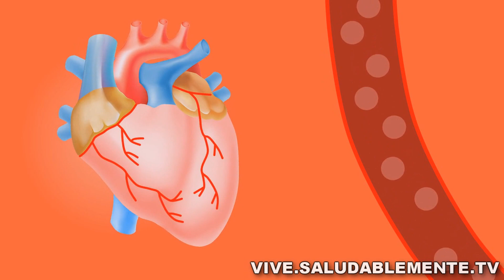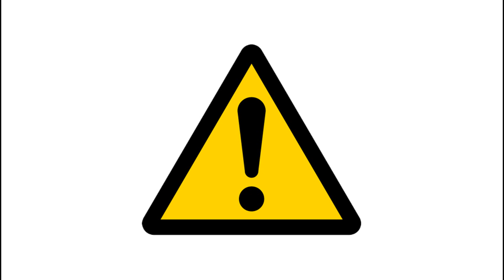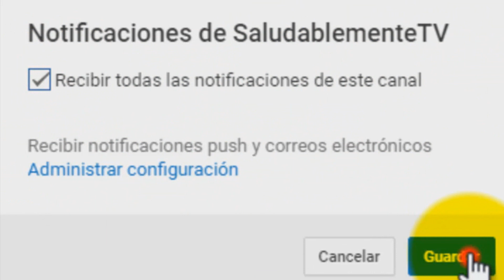Cómo Prevenir el Ataque Cardiaco en Mujeres | SALUDABLEMENTE TV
Conoce los síntomas de ataque cardiaco en mujeres.

Así es, el ataque cardiaco en hombres y mujeres tienen síntomas diferentes y estos síntomas también tienen distintos niveles de intensidad, por lo cual muchas mujeres que tienen un ataque al corazón no se percatan de ello con antelación.

En este video veremos los síntomas de alerta de ataque al corazón en las mujeres.

Recuerda compartir este video, y darle like. Además te invitamos a dejar tu comentario, nos encantaría conocer tus opiniones.